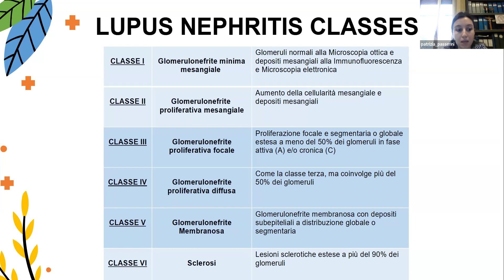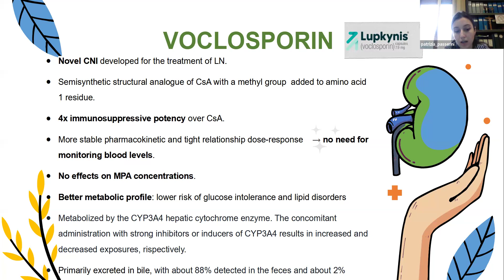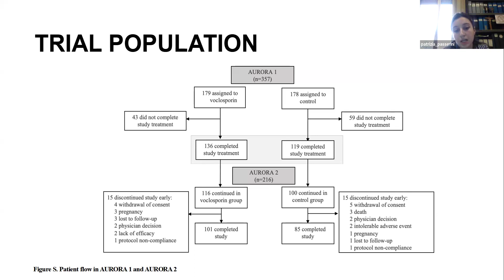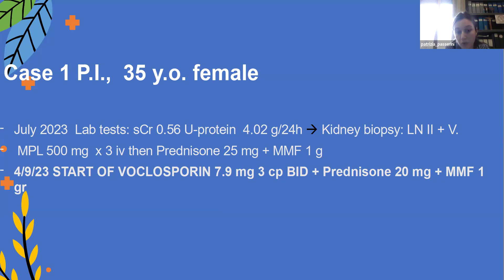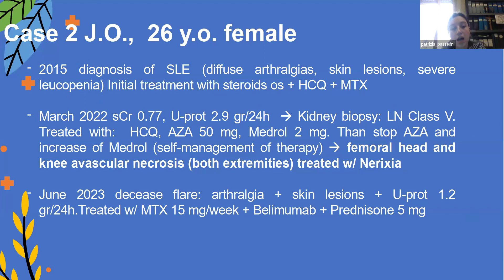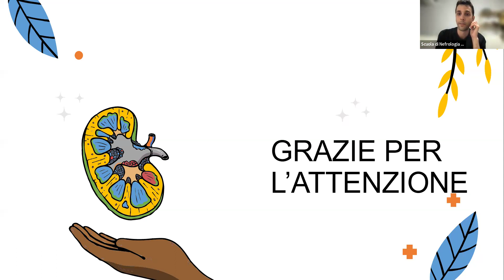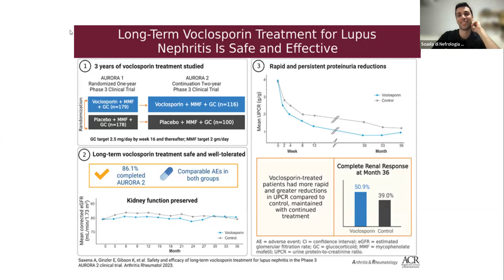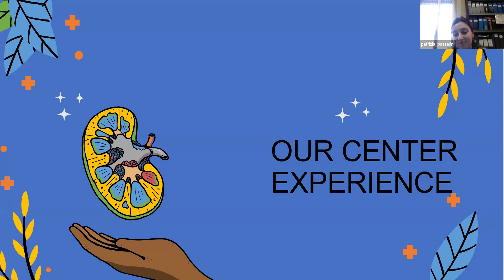Voclosporina nella nefrite lupica (Studio AURORA-2)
Nel 2023 è stato pubblicato un aggiornamento delle raccomandazioni EULAR per il trattamento del Lupus Eritematoso Sistemico, in seguito all’approvazione di belimumab e voclosporina come terapie “add-on” per il trattamento della nefrite lupica attiva.
Nel prossimo Journal Club di giovedì 16 maggio ore 16.30 parleremo di voclosporina analizzando il trial AURORA-2, con la nostra collega Anna Sikharulidze dell’Osp. Policlinico di Milano.